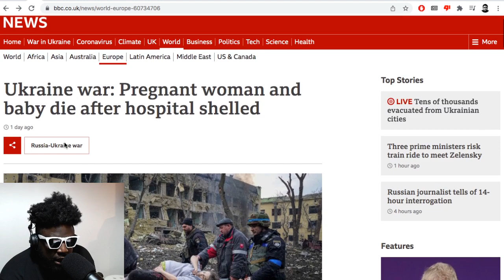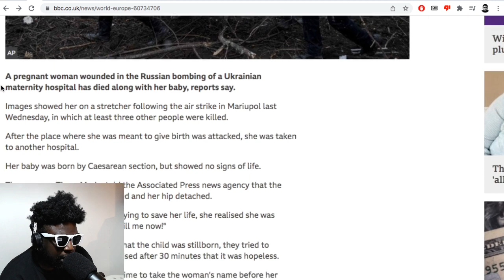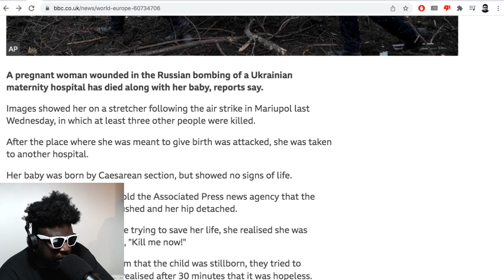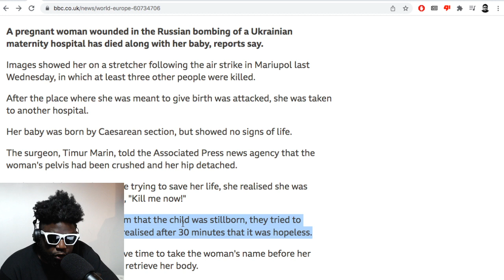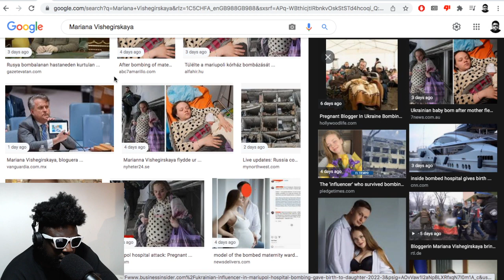The war in Ukraine is really bumming me out..